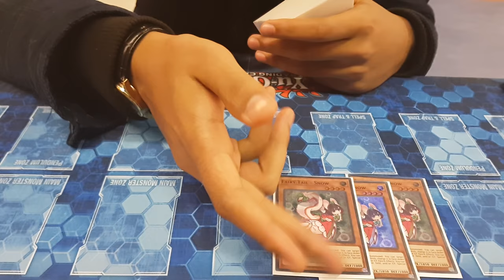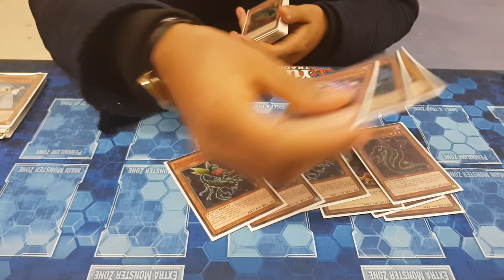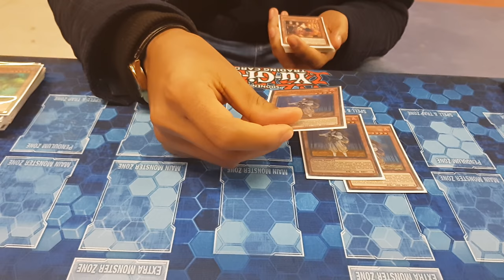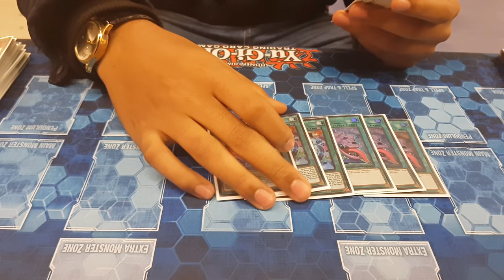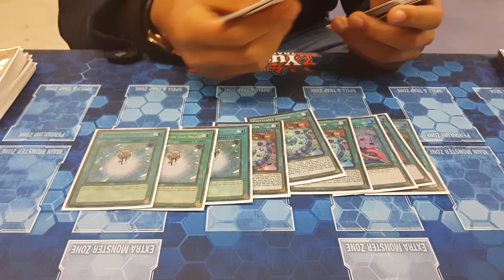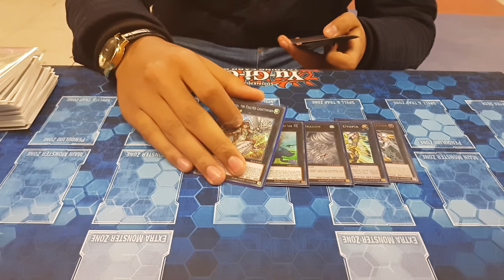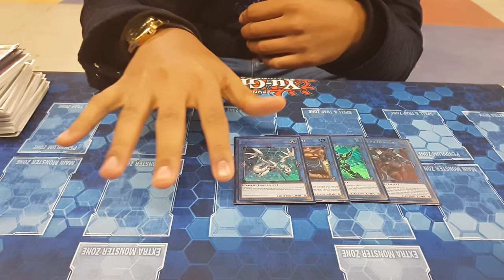2nd Place Regional Lightsworn Shiranui Zombie Plant Clown???